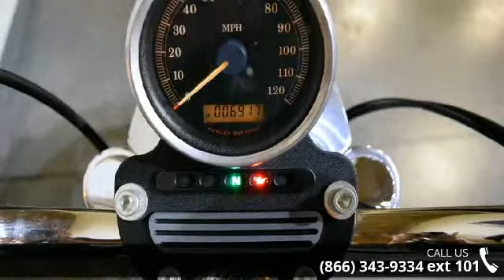2007 Harley-Davidson XL883L - Sportster 833 Low - RideNo...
Super low miles! 2007 Harley-Davidson Sportster 833 LowThe XL Sportster 883L goes even lower for 2007. Now with a seat height of just 25.3 inches, the 883L features new rear shocks, new front fork springs and damper tubes, new side stand and new foot pegs with feelers. These ergonomics provide precise handling for smaller riders or anyone who enjoys a narrow and agile ride. Like all Sportster 883 models, the 883L features ESPFI, new cams, new gauges and reduced clutch and brake lever effort to help inspire a confident ride. Offered in eight solid colors for 2007 with a special tank graphic.